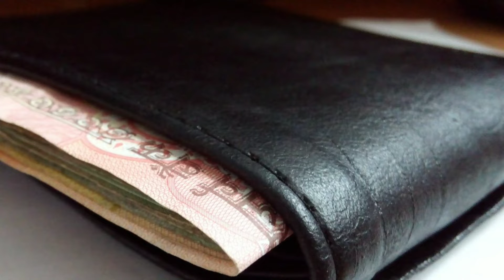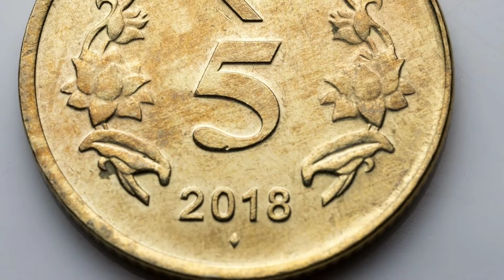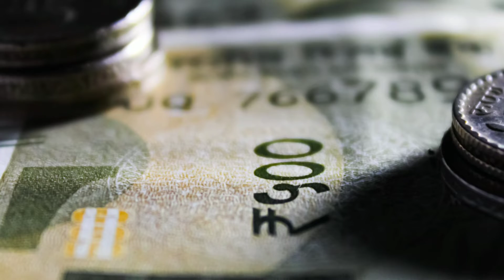Amazing Facts of Money | Amazing Facts of money in Hindi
Hi Guys,

Es video mein aapko Indian currency se judi rochak tathyo k bare m bataya gaya h.

About Channel:

Es channel pr aapko mobile phone, life skill, wild life , events , accident, dangerous incident, mystery  k bare m facts milenge